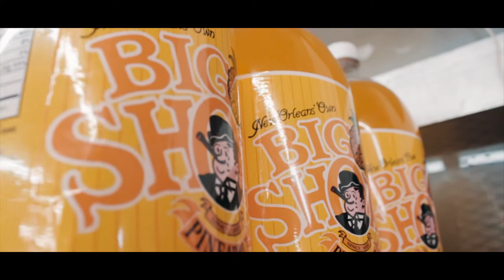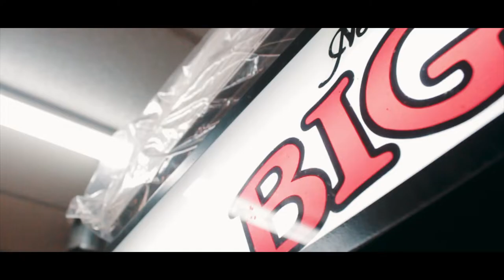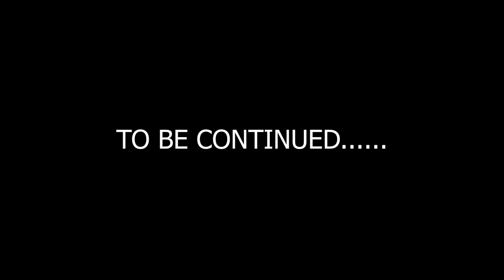JAY RIVERS - COME FROM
directed x one shot filmz